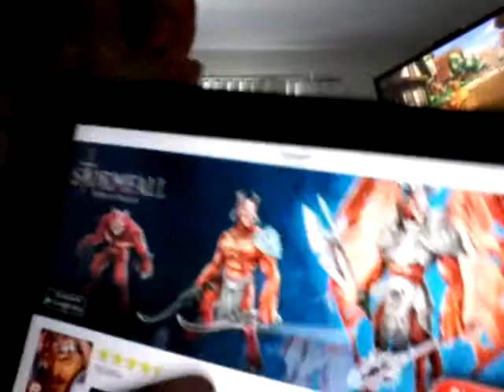Red ball 4 part 3 the final battle !!!! Level45